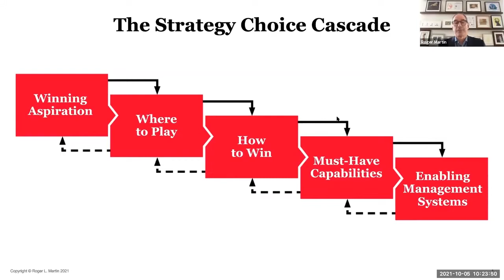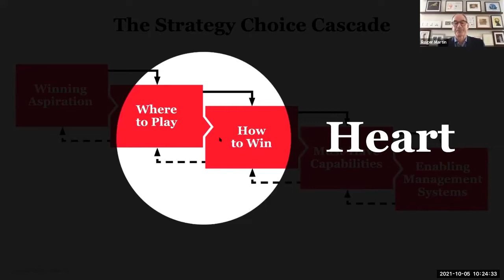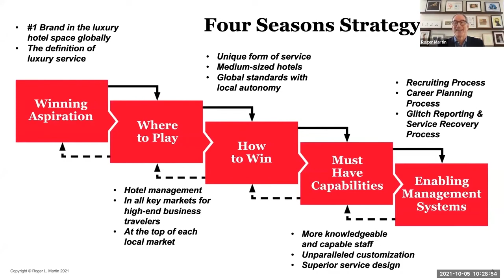Roger Martin | 2021 Shaping the Future of International Arbitration Conferences and Training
Roger Martin - Strategic Advisor to CEOs

2021 Shaping the Future of International Arbitration Conferences and Training

Campaign for Greener Arbitrations